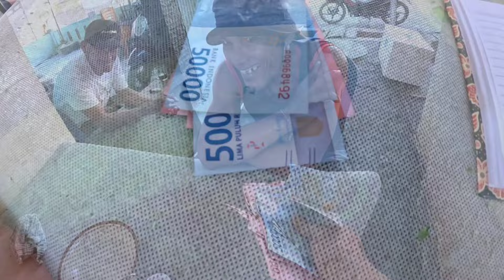BEGINI HARGA IKAN KORAPU, KAKAP MERAH NELAYAN KHUSUS UNTUK EKSPOR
HARGA IKAN EKSPOR NELAYAN